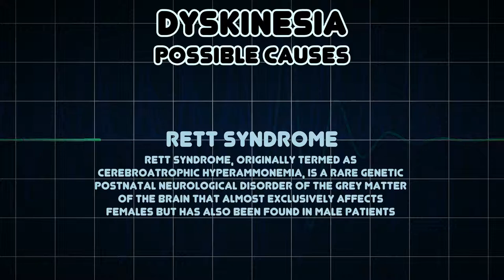Dyskinesia (Medical Symptom)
Possible causes of Dyskinesia (Medical Symptom)

Dyskinesia refers to a category of movement disorders that are characterized by involuntary muscle movements, including movements similar to tics or chorea and diminished voluntary movements